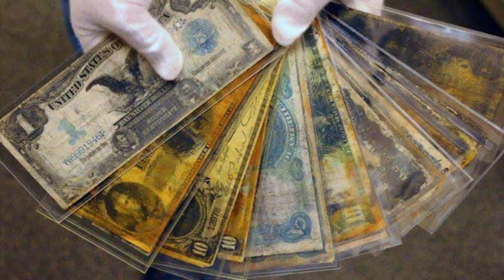Unearthed Photos Offer a Fresh Perspective on Historical Moments!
Hello, dear visitors of our channel and our videos, if you went down to this description, you are most likely interested in this topic of the video, I would like to ask you to subscribe to the channel and like it, as this is very important to me, this will motivate me to release better quality videos and more often, don’t forget to write a comment on the video about the photos you are interested in and any shortcomings, so that I can react faster and correct and improve this content, I will try to promote this topic on YouTube and possibly in other social networks, so that as many people as possible have seen historical moments captured on camera that humanity lived in different countries around the world, I will be grateful if you share this video with your friends or relatives who are interested in the topic of the past tense, any interesting moments, and thank you for watching!